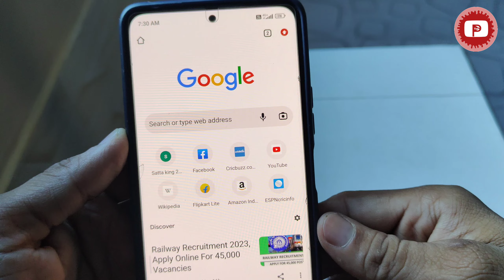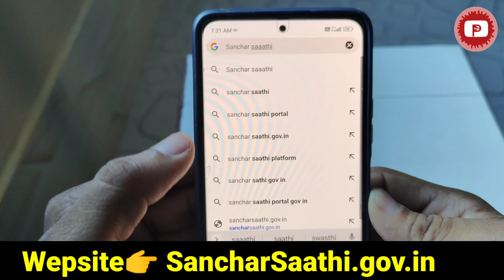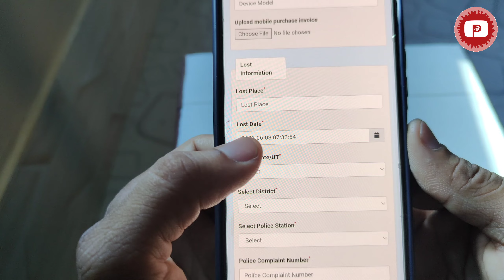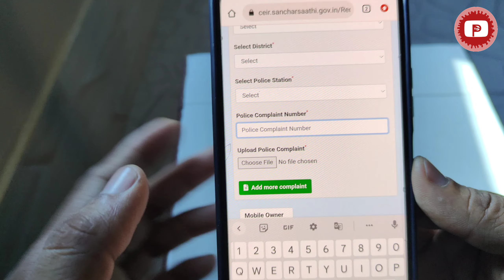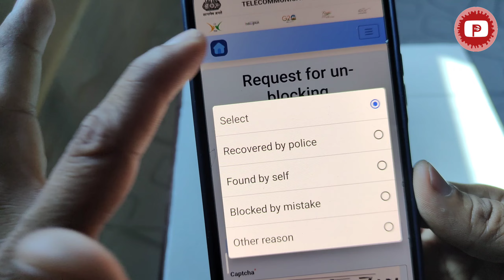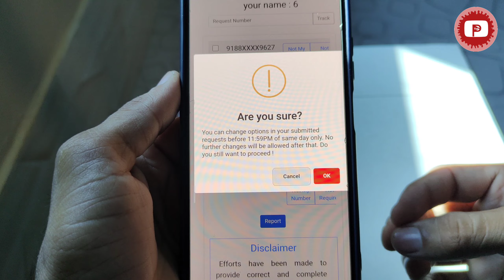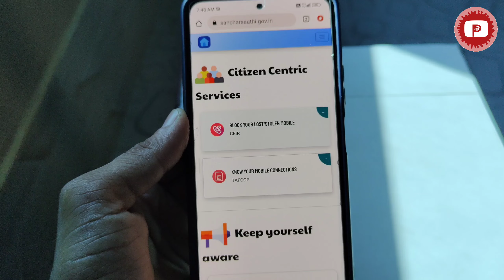Ek ID Per Kitne Sim Chalu Hain Kaise Pata Kare | Chori Ya Khoya Mobile Phone Block Kaise Kare 2023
Department Of Telecommunication Portal

Ek ID per kitne Sim Chal Rahe Hain Kaise Pata Kare
Naam Per Kitne Mobile Number Chalu Hain
Aadhaar Card Per Kitne Sim Chalu Hain
Ek ID se kitne Sim Chal Rahe Hain
Khoya Mobile Phone Block Kaise Kare
Chori Hua Mobile Phone Band kaise kare
Phone Chori Ho Jaye To Kya Kare 2023
Ek ID Per Kitne sim Kaise Chack Kare
phone gir jaaye Kaise Pata kare
Chori Mobile Phone Ki Complaint Kaise Kare
Sanchar Saathi Website
Chori Phone Kaise Pata Kare
Chori Phone Ko बंद Kaise Kare
Ek ID per Jayda Number Band Kaise Kare
Ek ID per 9 Number Kaise Check Karo
Phone location Track Kaise Kare 2023